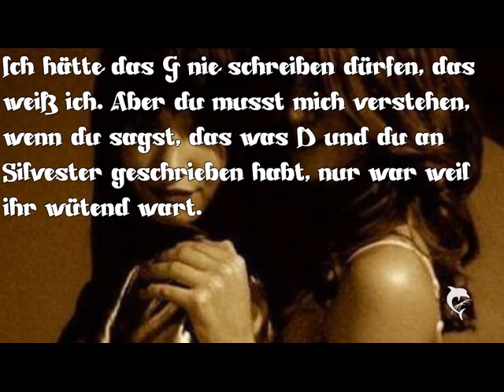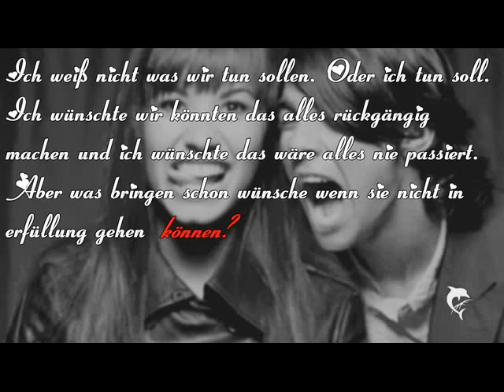I Replied [Selina2071]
steht alles im Video!